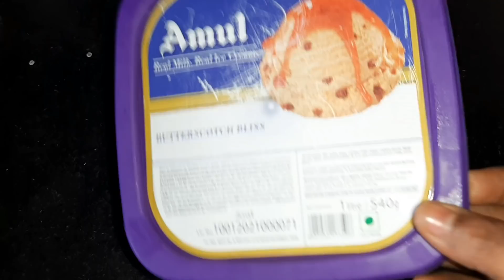இப்பதான் சீசன் வாங்குனா அடுத்த வருடம் வரைவச்சுக்கலாம் | How to store green peas fresh for 1year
இப்பதான் சீசன் நிறைய வாங்கி இப்படி செஞ்சுட்டா அடுத்த வருடம் வரை வச்சுக்கலாம் | How to store peas for 1year